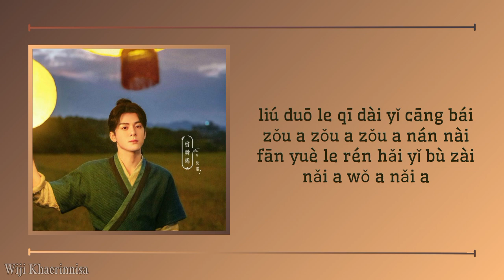'你啊, 我啊 (You, Me)' 曾舜晞 (Joseph Zeng) {田耕纪 Romance on the Farm} Pinyin lyrics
Title Song : You, Me
Singer : Zeng Shunxi
Drama : Romance On The Farm
Cast : Zeng Shunxi, Tian Xiwei
Release : 2023